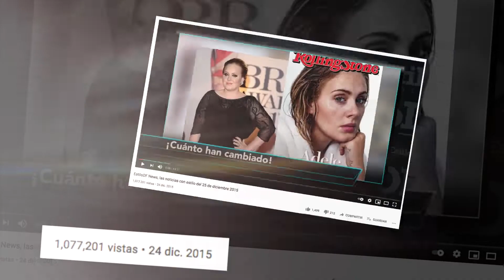¡La espera terminó! ¡EstiloDF News está de regreso! 😍😱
A partir del 4 de junio, Fernando Del Solar regresa con lo más relevante de espectáculos, moda, belleza, estilo de vida y temas virales del momento. A través de nuestro Facebook, YouTube y en cines.

Checa el avance y pasa la voz 👇🏻